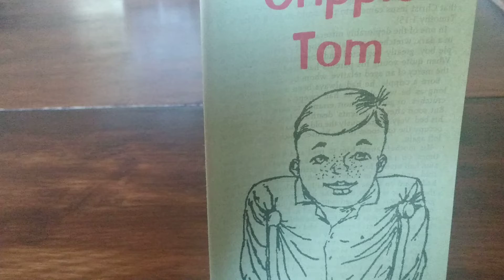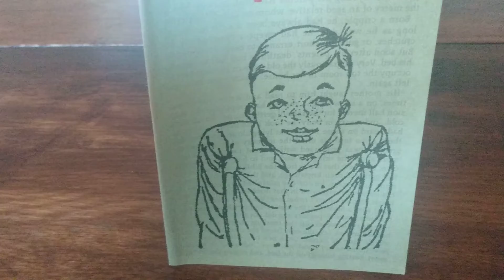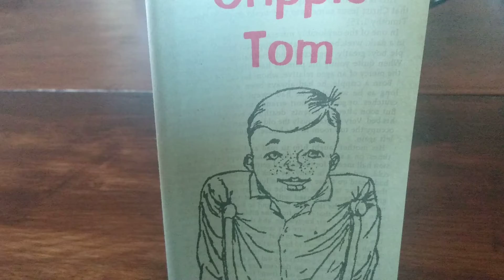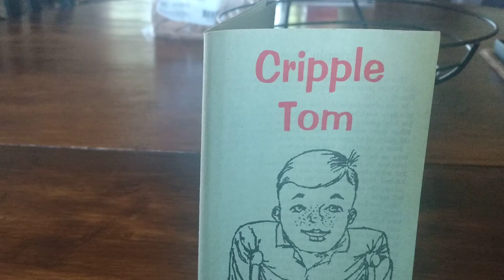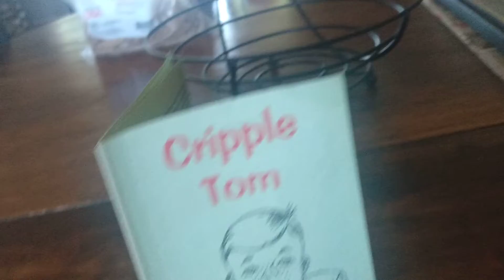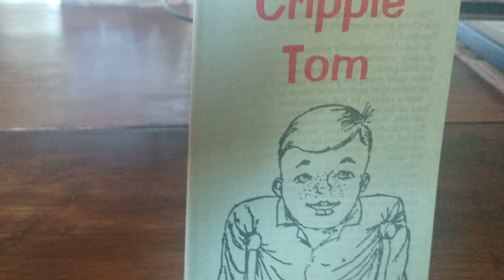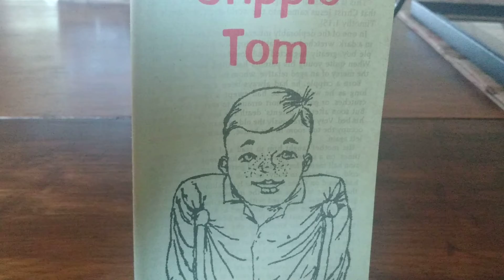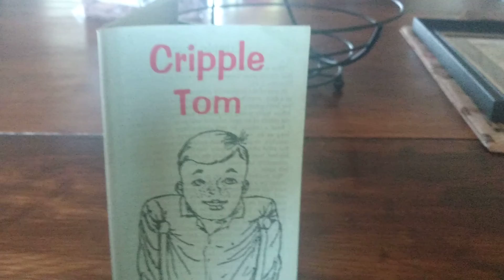Cripple Tom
pilgrim Tract Society